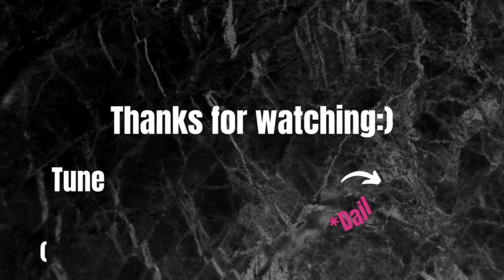The Finesse2tymes "On The Radar" Freestyle (PART 2) HE FINNA EARN HIS RESPECT! FULL REACTION VIDEO!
WE BACK CONSISTENT GANG!!! POSTING EVERY FRIDAY EVENING! STREAMS 3x A WEEK !

IF YOU NEW TO THE CHANNEL AND YOU MESSED WITH THE VIDEOS SMASH THAT FOLLOW AND LIKE BUTTON!!

LIVE EVERY TUESDAY-WEDNESDAY!